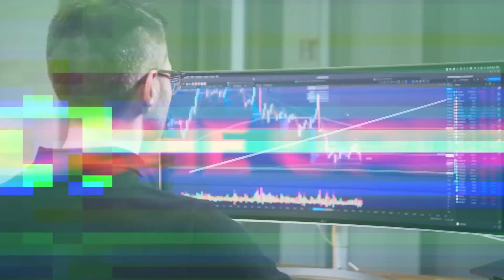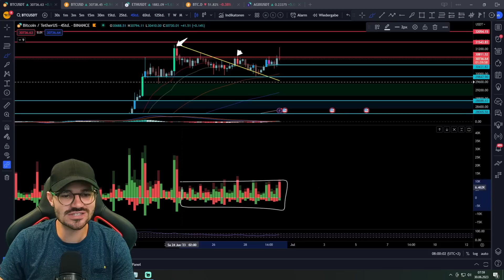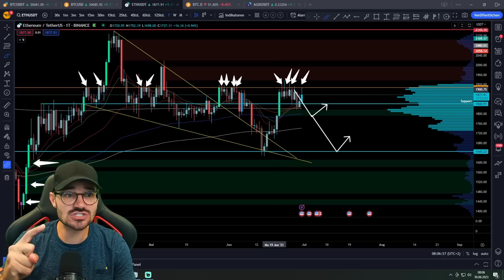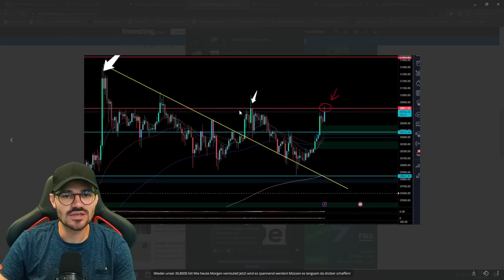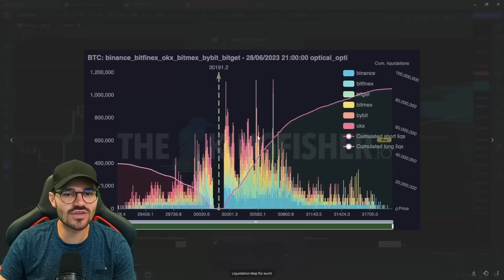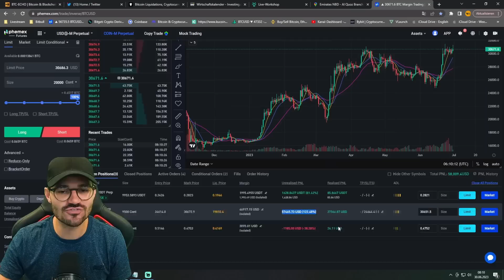ACHTUNG!! BREAKOUT BEI BITCOIN! Spot ETF als Push?!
🔒 HARDWARE-WALLET 🔒

⏱ Timestamps
00:00 Intro
00:47 4h Chart
05:56 Tageschart
07:11 15m Chart Daytrader
11:06 Ethereum
12:11 Liquidation
14:23 Tradeupdate

💻 MEHR CONTENT 💻

✉️ Geschäftliche Anfragen ✉️